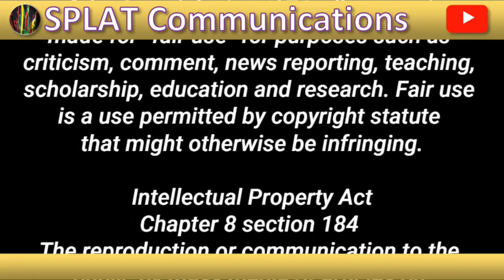PRESIDENT BBM TALKS ABOUT KADIWA SUSTAINABILITY, WPS OIL & GAS EXPLORATION, MUTUAL DEFENSE TREATY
This video is about the latest press briefing of President Ferdinand BBM Marcos Jr. Topics are, Kadiwa sustainability, West Phil Sea Oil & gas exploration, Mutual Defense Treaty, Appointees